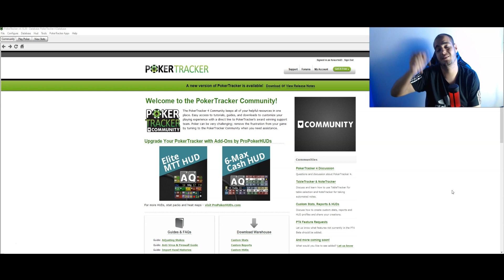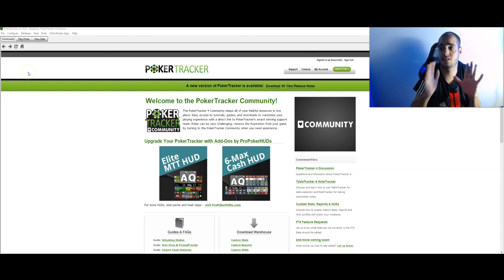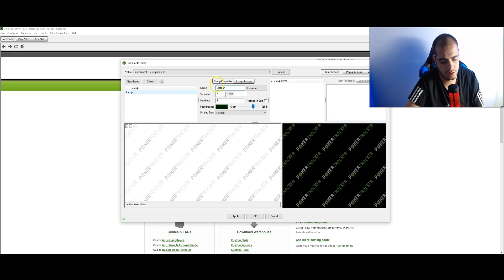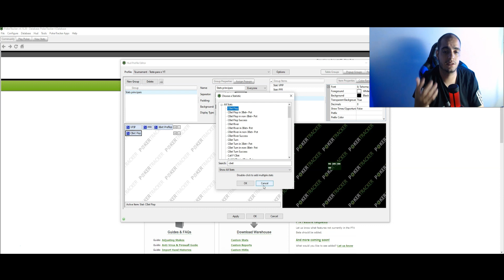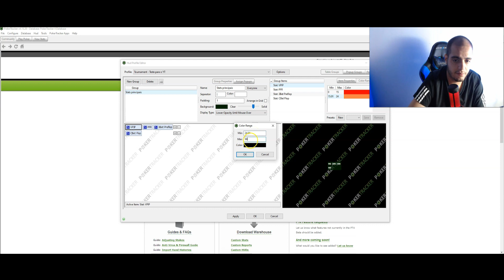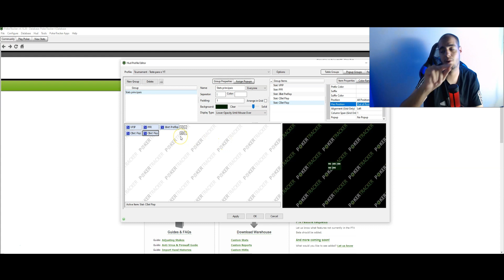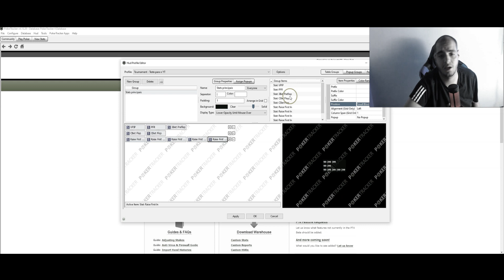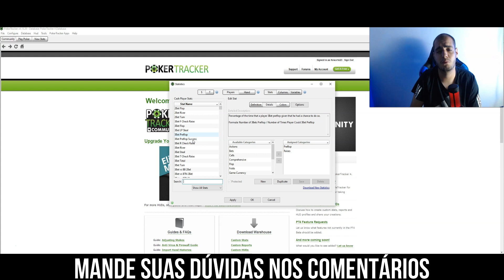Passo a passo para montar sua HUD - Aprenda Poker do Zero #018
► Lista de espera: Treinamento Vivendo de Poker